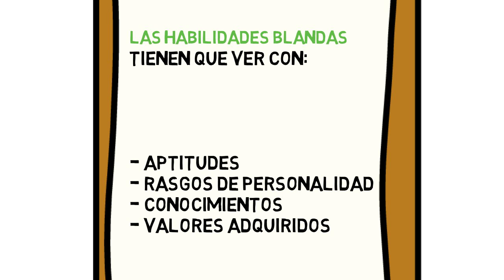¿Qué son las habilidades blandas?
Además de conocimientos sobre su área y una mayor destreza con las tecnologías de información y comunicación, los graduados de la educación superior en el siglo XXI deben contar con 'habilidades blandas'

Pero, ¿qué son las habilidades blandas? Conózcalo en este corto y educativo video.